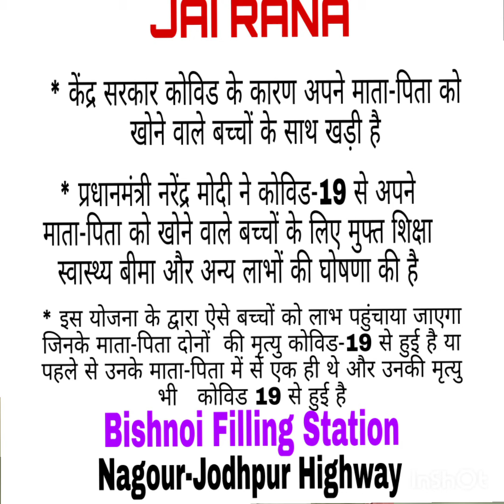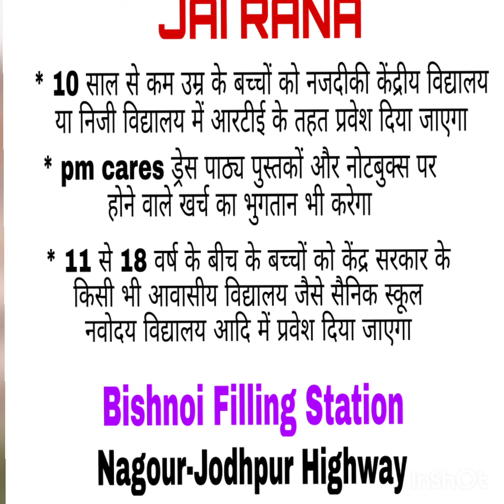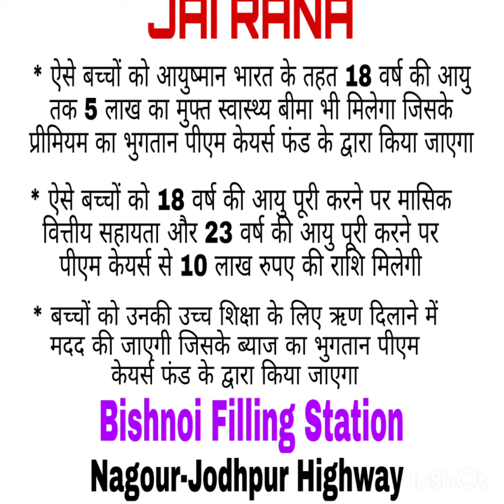जानिए covid-19 से अपने माता पिता को खो चुके बच्चों के लिए Pm Cares की नई योजना PmCaresforchildren